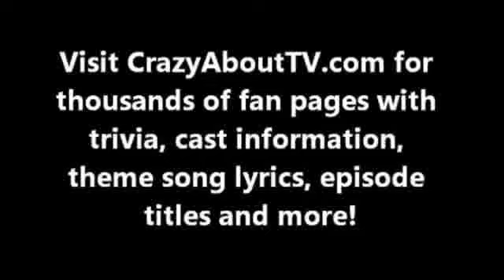Adam 12 Theme Song Reversed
This is a video of the Adam 12 theme song in reverse. I hope you enjoy it.